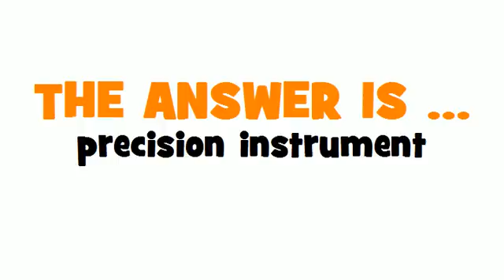GERMAN TRANSLATION QUIZ = Präzisionsgerät